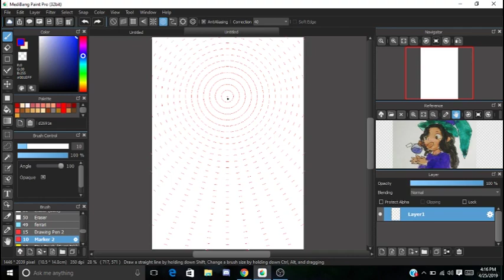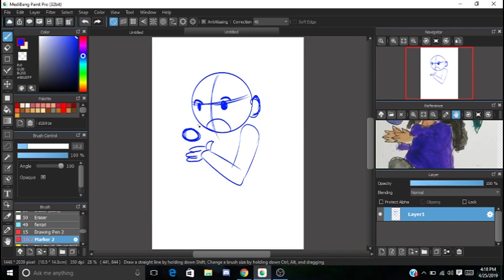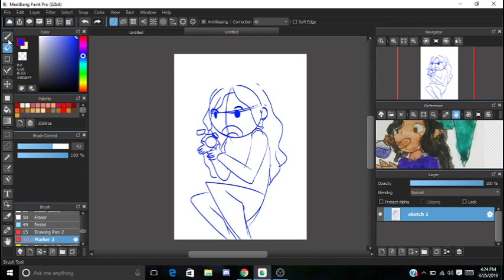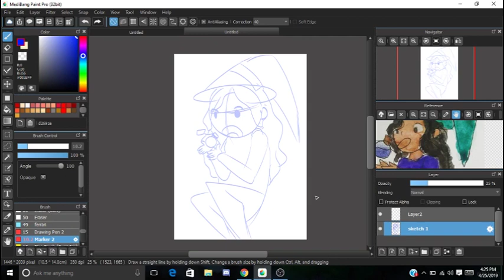Alizon the witch speedpaint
En tus Manos

Elias- Eleganle ft race cloud mac & bluknight